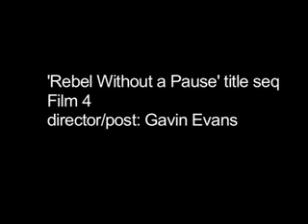'Rebel Without a Pause' title sequence by Gavin Evans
Title sequence for a documentary on Dennis Hopper by Nobles Gate/Film 4. Sequence concept direction/realisation Gavin Evans